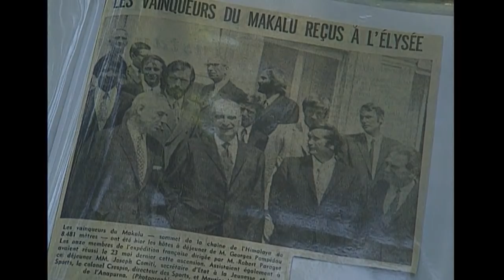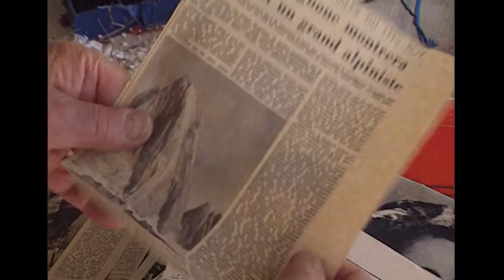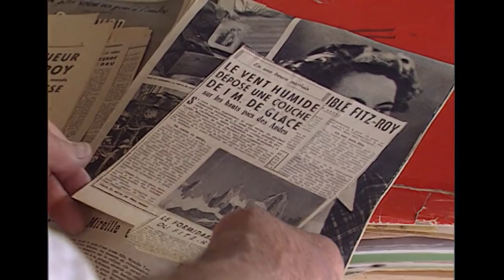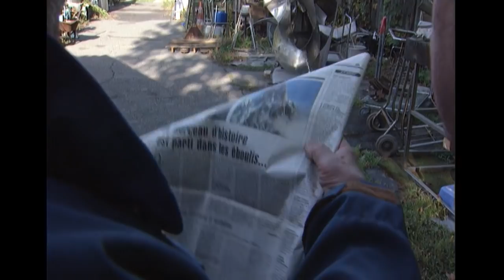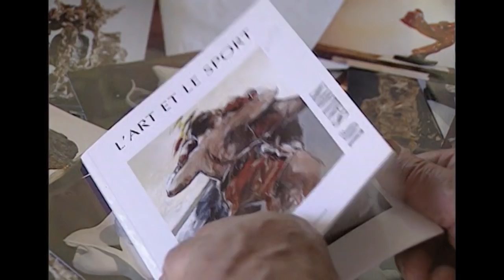La grande cordée (1997) - Film de Jean Afanassieff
L'alpinisme français après la guerre a connu un formidable renouveau. Face à l'alpinisme aristocratique avec des personnalités telles que Henri de Ségogne, et à l'alpinisme professionnel dont les guides en sont la figure emblématique, une nouvelle forme d'alpinisme amateur issue des milieux populaires parisiens se développe : l'alpinisme "voyou". La cordée Robert Paragot-Lucien Bérardini en est la plus frappante illustration. Insolents, iconoclastes, anticonformistes, ils symbolisent les grimpeurs de l'après-guerre de souche modeste qui, se moquant des conventions et des règles, ont renversé les stéréotypes du "parfait montagnard". Audacieux, tenaces, animés par une formidable volonté d'être et de se surpasser, Lucien Bérardini et Robert Paragot ont trouvé dans l'escalade le moyen de libérer leur énergie et leur violence.